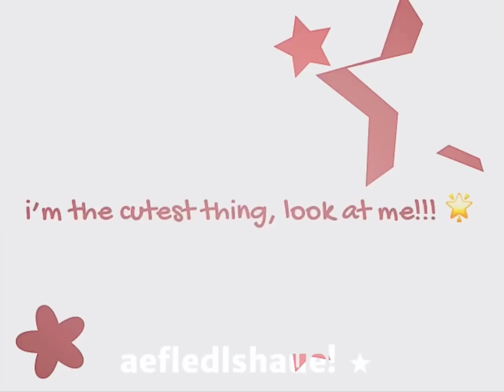look at me!!!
guys should i start posting my kny collab tweening vids on here?!?!

⋆⭒˚.⋆characters used: akane ⋆⭒˚.⋆

. ݁₊ ⊹ . ݁ credits!!  . ⊹ ₊ ݁.

ft.​⁠
ib:@.leevix on tiktok
og:

⋆.˚✮ apps i use most of the time✮˚.⋆
gacha life
gacha life 2
ibispaint x
alight motion
capcut